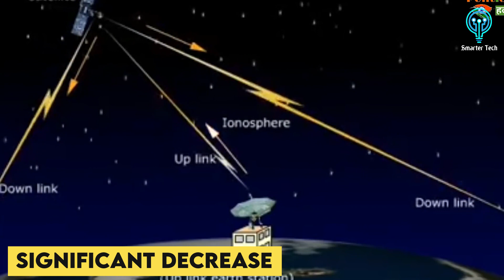SpaceX Targeting Salvo Of Three Falcon 9 Launches This Week (SpaceX News)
SpaceX is in the final stages of preparing three Falcon 9 rockets for launches less than two days apart. The potential hat trick will most likely be the last chance for a Falcon launch salvo before the end of 2022.

While unofficial launch dates derived from regulatory documents or well-sourced public manifests were consistently close to actual launch dates for the majority of 2022, that changed when SpaceX began experiencing an abrupt increase in launch delays over the last two months.

Welcome to “Smarter Tech'' and in this video, we’ll take a look at SpaceX targeting salvo of three Falcon 9 launches and latest updates you need to know.

TITLE ✅ : SpaceX Targeting Salvo Of Three Falcon 9 Launches This Week (SpaceX News)

The world is evolving, technology is rising, everybody needs to be updated.
We bring you the best content to be updated!

elon musk
spacex
spacex news
spacex starship
spacex launch tower catch
space news
elon musk news
spacex 9 falcon
spacex 9 falcon launch
spacex falcon 9 news
spacex falcon 9 landing
spacex falcon 9 launch today
spacex falcon 9 boosters
spacex falcon 9 rocket launch
spacex falcon 9 engines